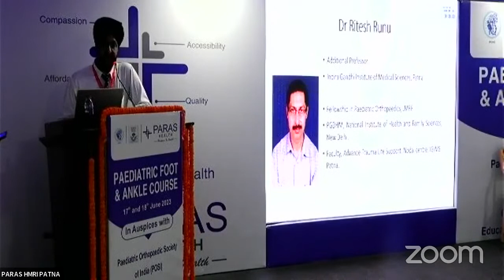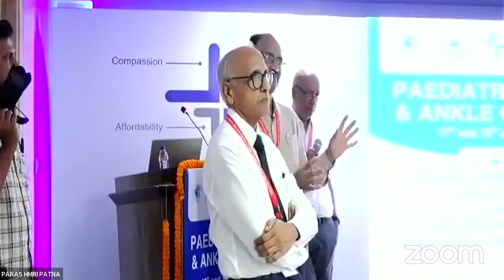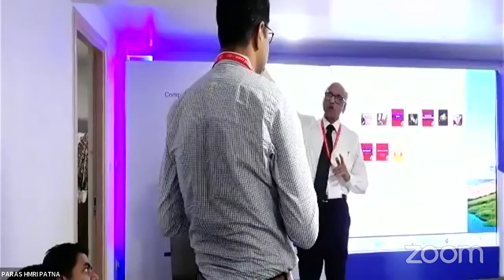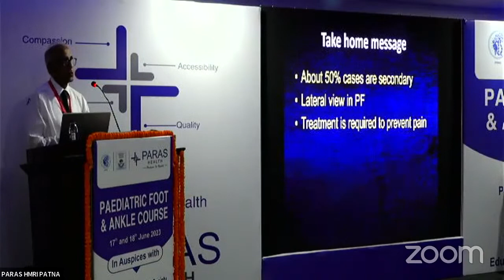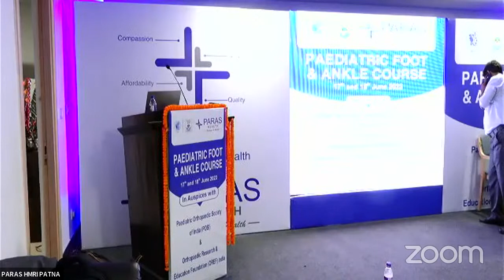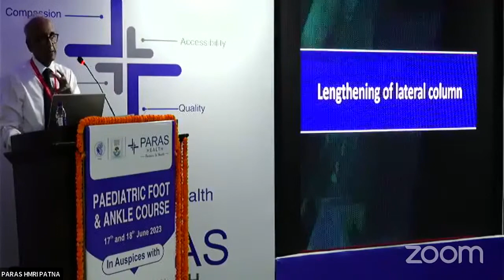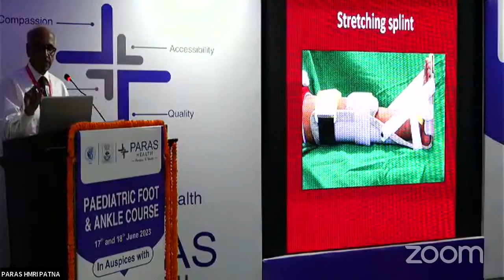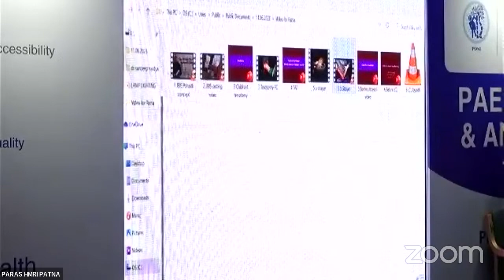Under the Auspices of Pediatric Orthopedic Society of India (POSI) Orthopaedic Research & Education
🔰  Under the Auspices of Pediatric Orthopedic Society of India (POSI) & Orthopaedic Research & Education Foundation (OREF) India invites you for CME

❇️ PAEDIATRIC FOOT & ANKLE COURSE

🏟️ Venue: 6 Floor Auditorium, Paras HMRI, Patna

🗣️ Speaker:

👨‍⚕️ Dr. John Mukhopadhaya
Organizing ChairmanParas HMRI, Patna

👨‍⚕️ Dr. Jaswinder Singh
Organizing Secretary Paras HMRI, Patna

📺Streaming Live on : OrthoTV and IOATV